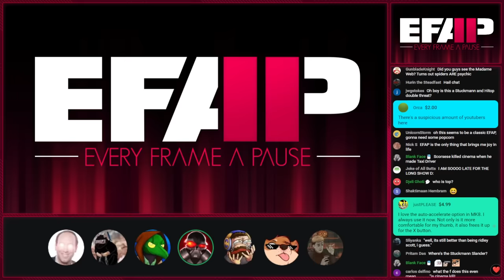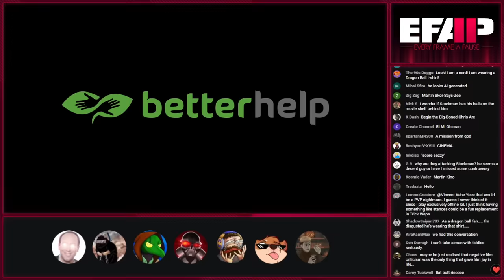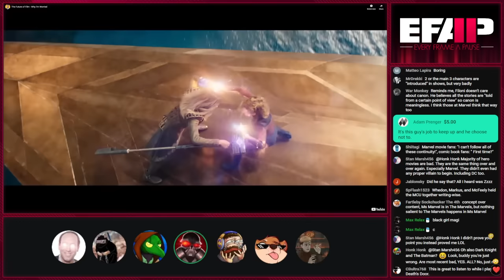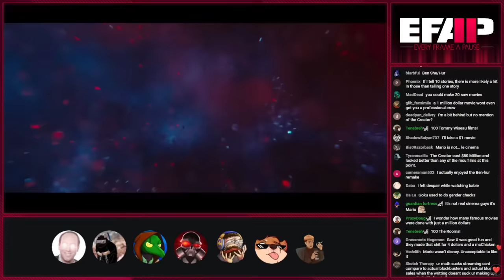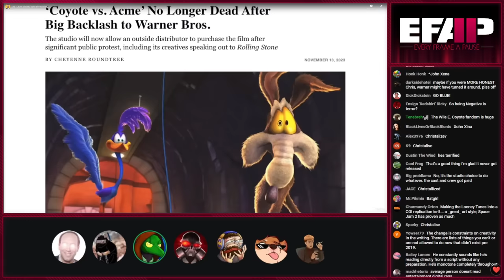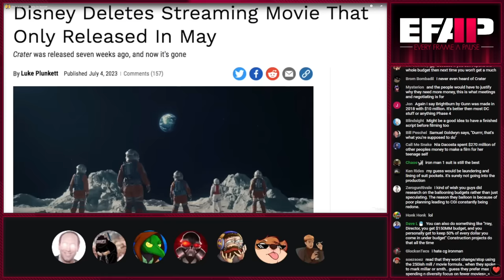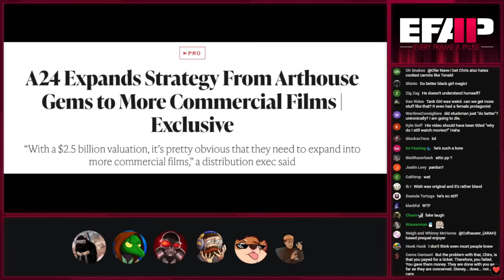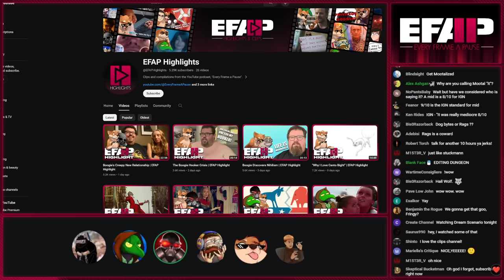EFAP #259 - Chris Stuckmann asks "Does Cinema is Kill?" w/ Little Platoon, Capital-O and Disparu